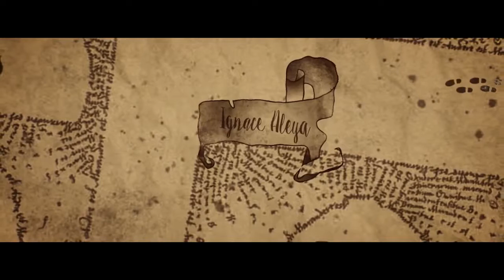The Marauder Map Harry Potter Template for Premiere Pro & After Effects